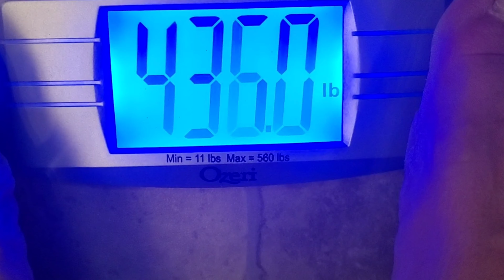Weigh -In Wednesday Week 4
Weigh-In Wednesday was a success! Thank you all for your continued support!!